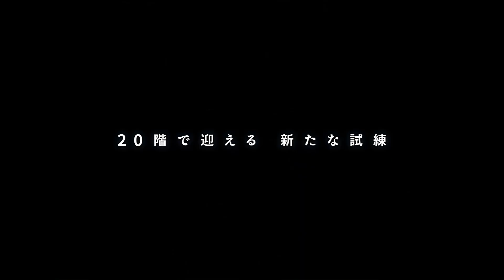TOWER OF GOD SEASON 2 — OFFICIAL TRAILER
Kami no Tou / Tower of God S2 - Trailer

Kami no Tou S2
Tower of God S2
AMV
Kami no Tou
신의 탑
神之塔
Anime Trailer
episode vostfr streaming
streaming
english streaming
streaming
Edit
Short